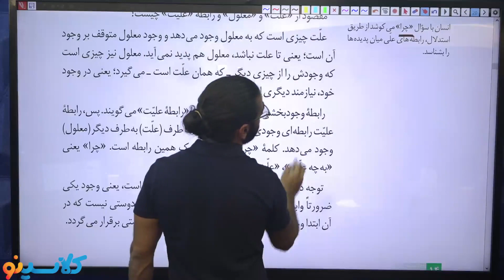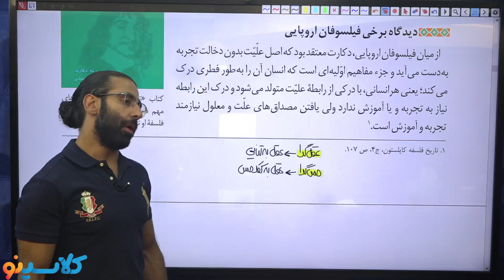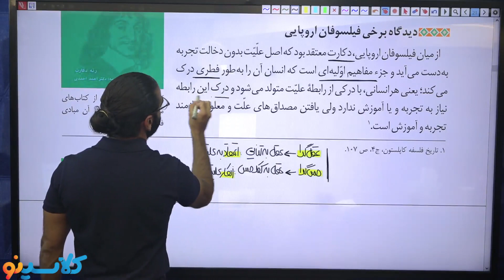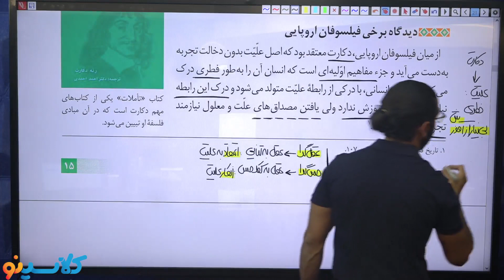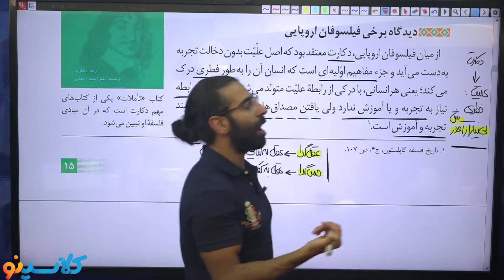Everythings you need to know about Environmental science education